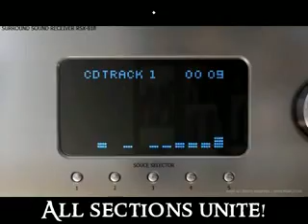Gear Up for "20 in 11"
ST. MARY'S COLLEGE OF MEYCAUAYAN
High School Batch 1991